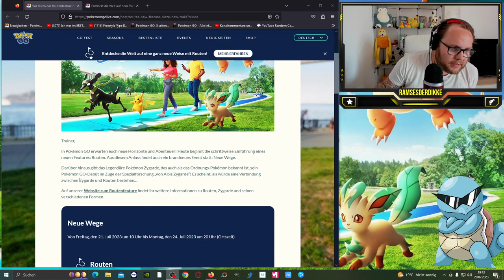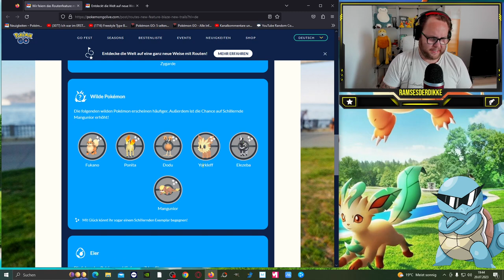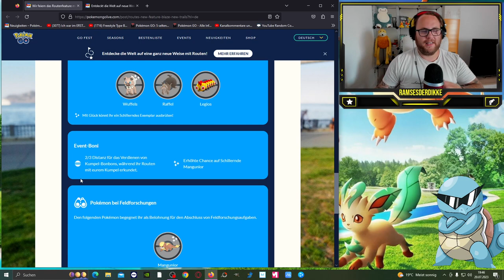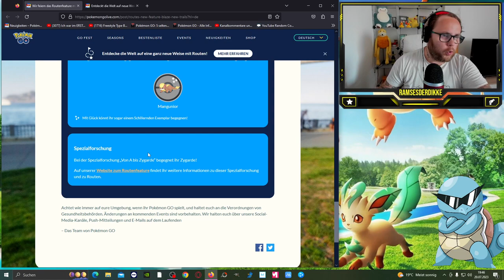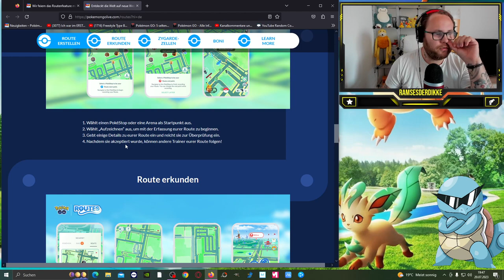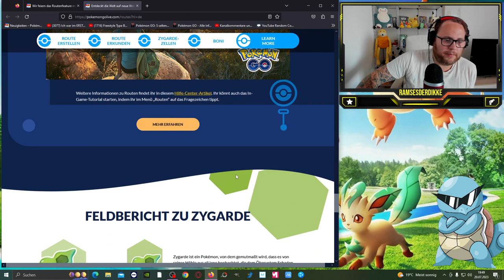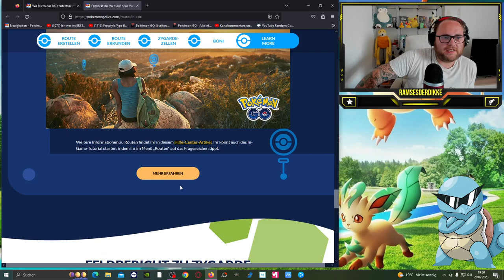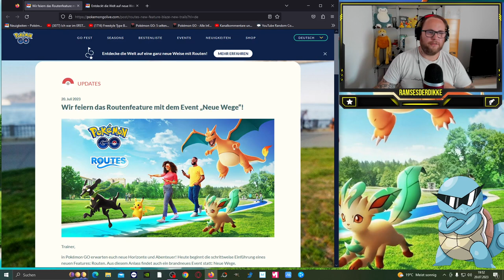Ab Morgen ZYGARDE & ROUTEN für ALLE im „Neue Wege“! Event | Pokémon GO Deutsch # 2572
GUMMA !!!

Mein Trainer Code : 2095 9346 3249